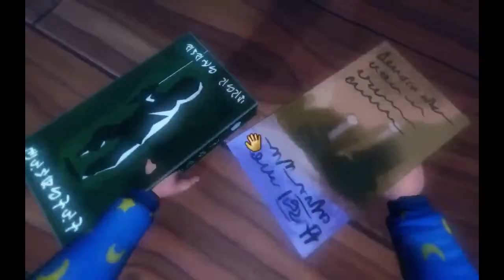Among The Sleep (Stream) - Part 3 - Creepy Playhouse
Join me as my baby self takes my teddy bear along on a creepy adventure.